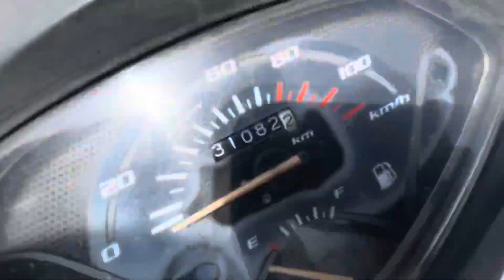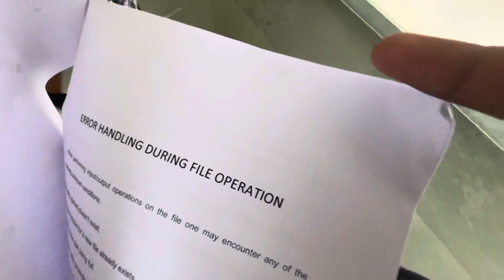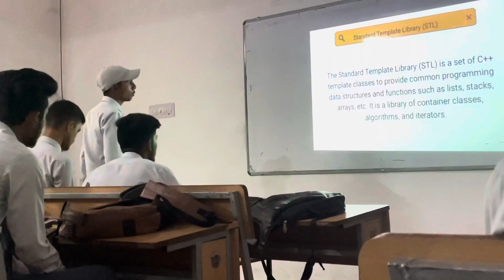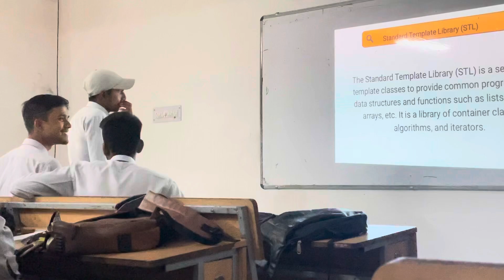Yash Ka Accident Ho Gaya 🥺 | VLOG 114 | ​⁠@streetrideryash